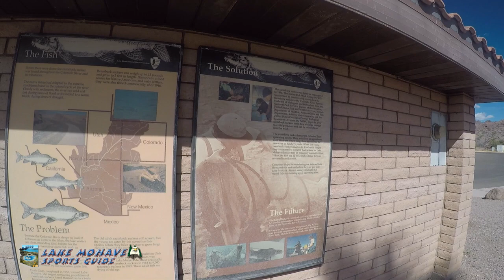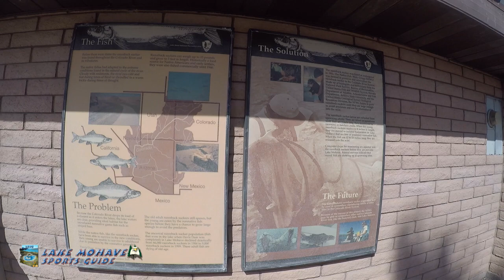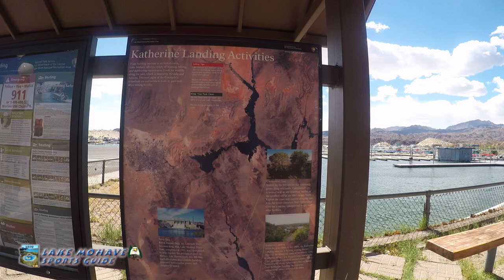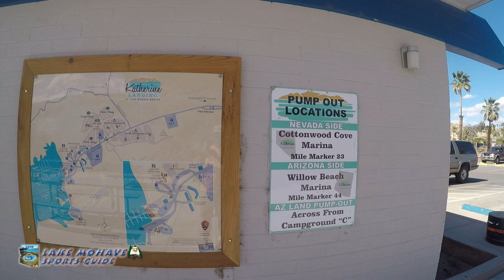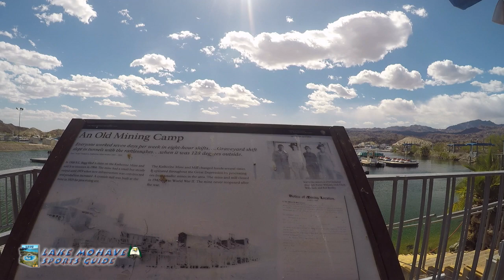Winters Too Cold For You in Northern New Mexico?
Lake Mohave Arizona is only a short days drive. Good fishing for Bass, Trout and Stripers.  Houseboating, kayaking or touring the lake and Colorado River by Personal Watercraft.  Plenty of great hiking and camping locations.